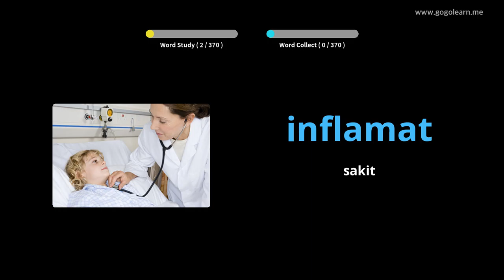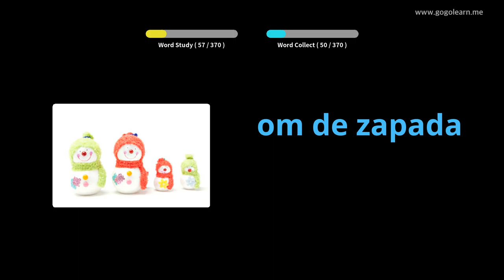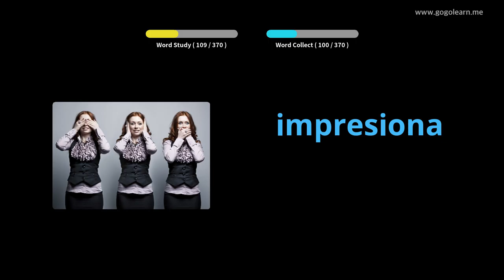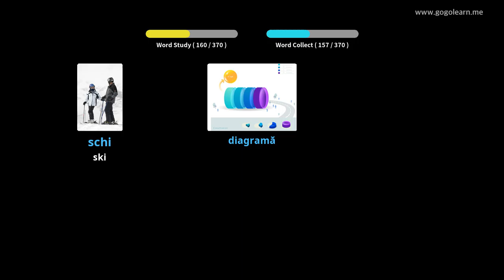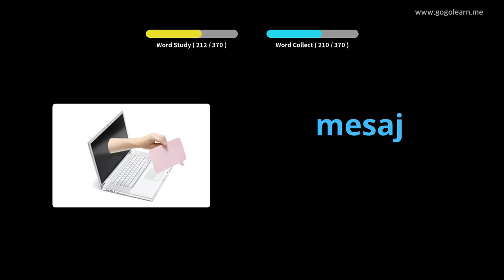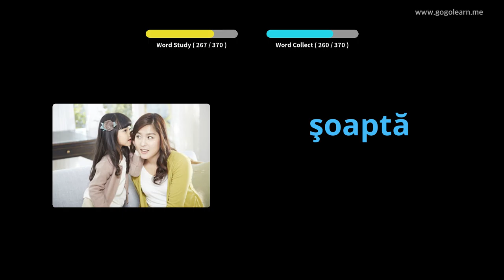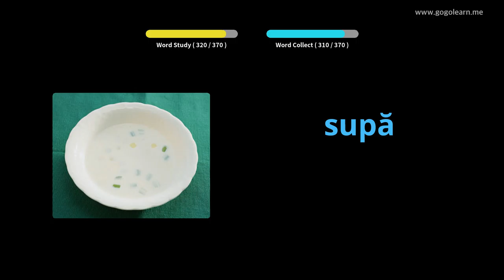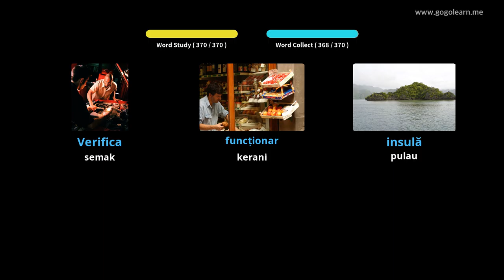Sekolah Menengah Kosakata Romania 1 | Golearn